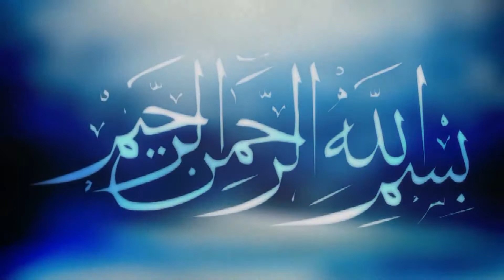ধৈর্যের গুরুত্ব | Sayed Mokarram Bari | সৈয়দ মোকারম বারী | চুন্নাপাড়া | Best Bangla Waz | ICB Darbar